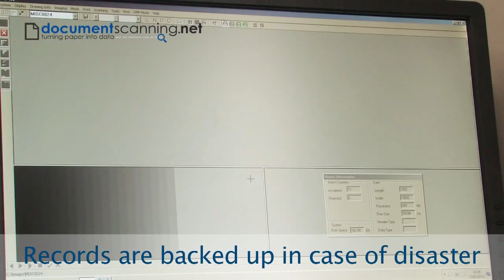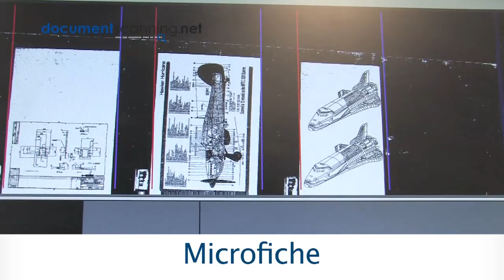film scanning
film scanning - Reels of 16/35mm roll film,
Microfiche, Aperture cards, 35mm slides, Canofile 250 or 510